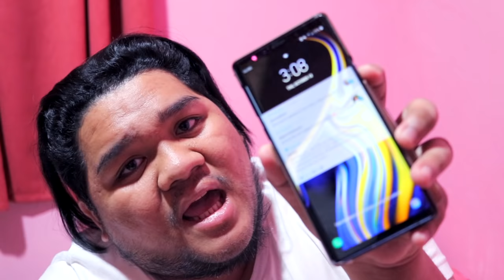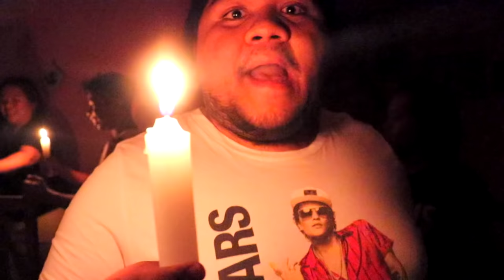EXTREME 3 AM CHALLENGE (TOTOO BANG MAY MULTO?!)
THE BLACKY LEKI SAGA